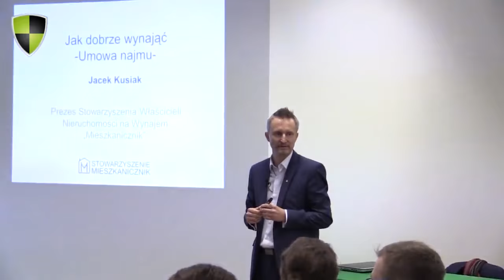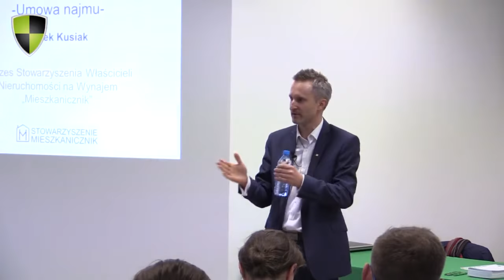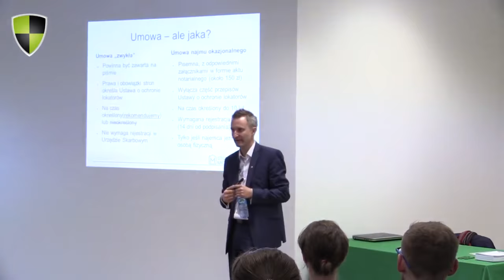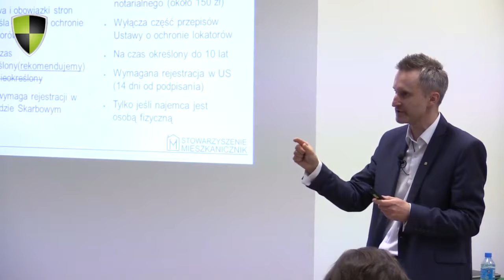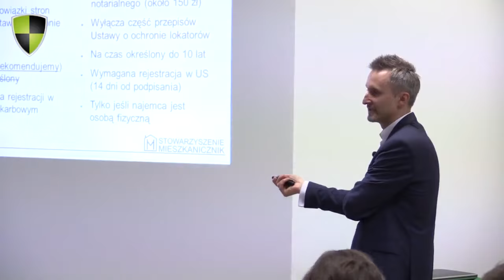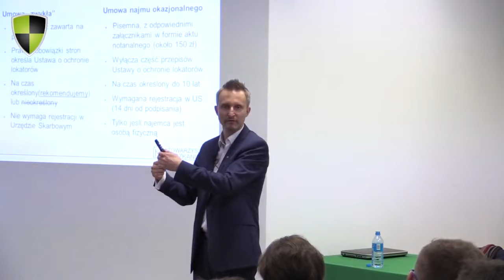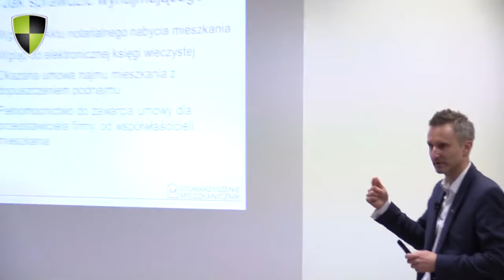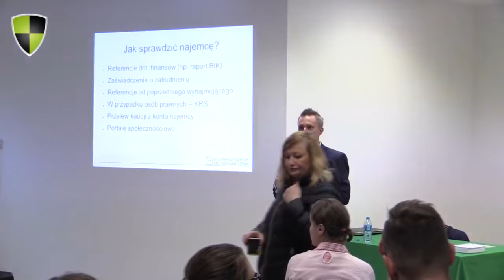Jak stworzyć umowę najmu nieruchomości? - Jacek Kusiak | cz.1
✔️ Jak nie rotować umową najmu?
✔️ Jakie są umowy najmu?
✔️ Jak wychować najemce?
✔️ Co powinno być zawarte w umowie najmu?
✔️ Jak powołać do życia coś, co nie może żyć bez nieruchomości?

Pierwsze inwestycje za Tobą? Działki, mieszkania, osiedla. Kręci Cie branża czterech ścian. Dołącz do środowiska myślącego podobnie

👉 Jacek Kusiak 👈
Przedsiębiorca, współzałożyciel Stowarzyszenia Mieszkanicznik z ponad 12-letnim doświadczeniem, ekspert od umów najmu, wykładowca na MBA Nieruchomości.

Ciągle Ci mało i chcesz wiedzieć więcej? Mamy na to rozwiązanie⤵️
Załóż bezpłatne konto i zyskaj dostęp do ponad 30 wartościowych wykładów!